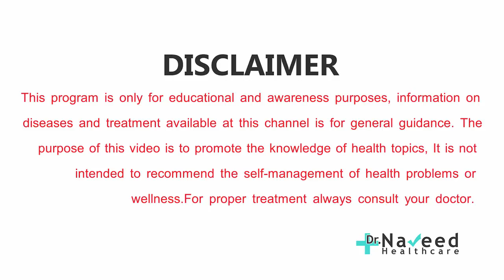Munh ke chhalon ka fori ilaaj | Mouth ulcers | Munh ke chhale | Stomatitis Treatment Natural Remedy